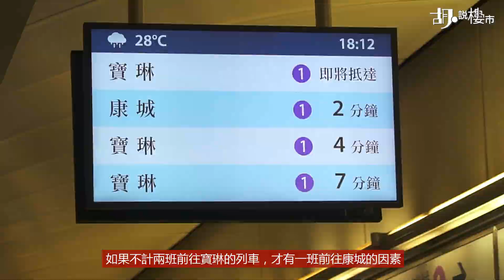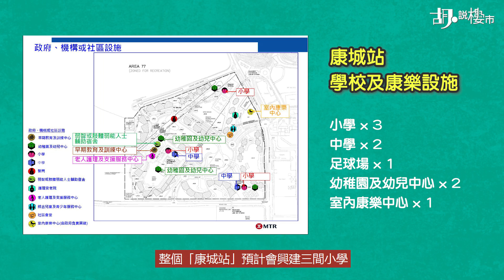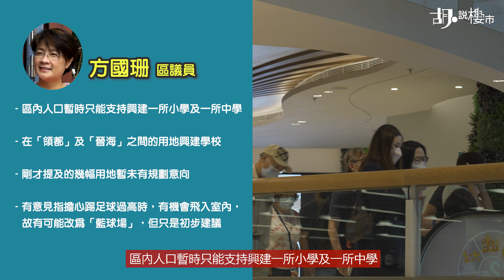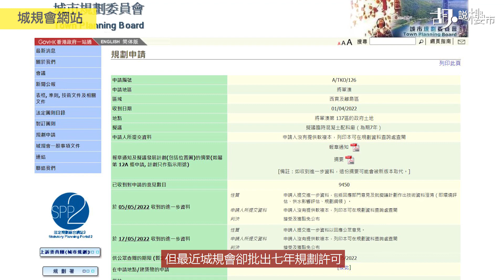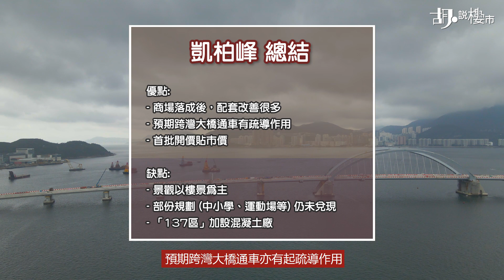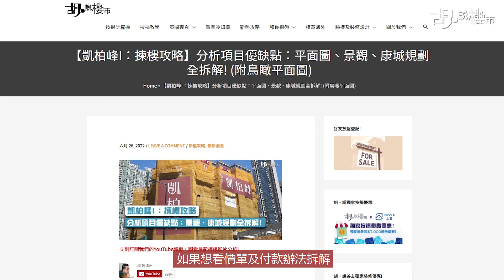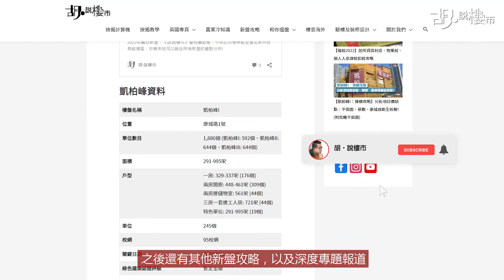⌛️凱柏峰I：揀樓攻略!⌛️拆解康城規劃：各戶型終極建議!｜Villa Garda｜日出康城11期｜胡‧說樓市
各位谷友，我們來遲了! 終於都製作好康城站11期「凱柏峰」的揀樓攻略，希望幫到大家。或者大家之前睇過網頁版的詳盡攻略，相信都對康城站未來規劃有些了解，今次我們再實地考察，希望帶大家看看真貌，同時看看不同戶型的揀樓攻略。

影片內容
00:00 凱柏峰簡介
01:55 景觀注意點
03:01 康城未來規劃與配套
07:55 項目開價與二手造價
08:39 一房示範單位與揀樓攻略
11:24 兩房示範單位與揀樓攻略